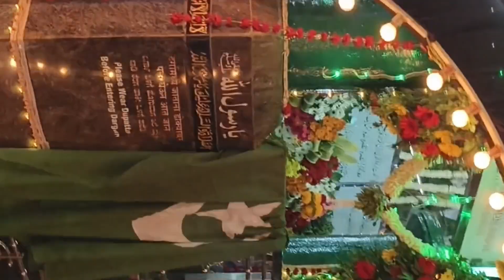PEERANWADI URUS 2024 #1 VLOG